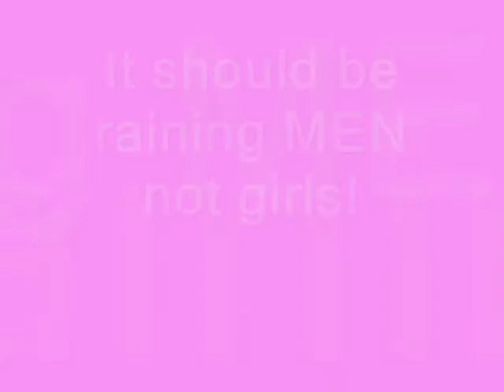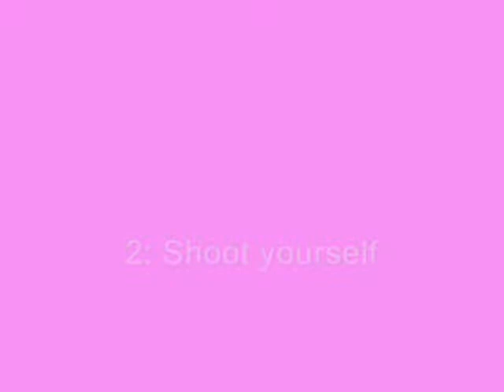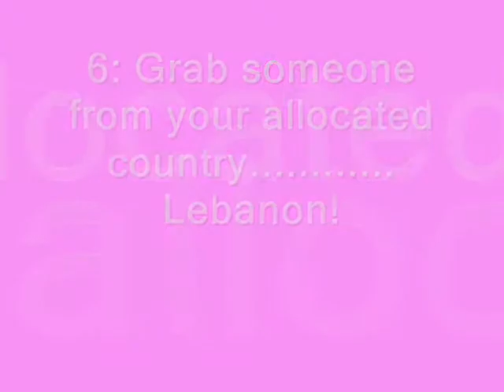Gay World Night Out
Finally it has arrived